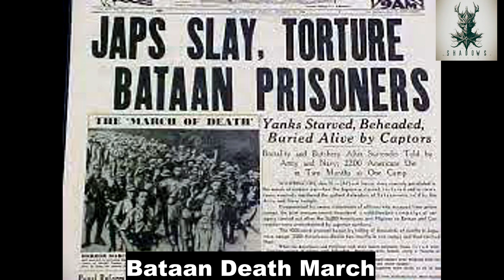The Bataan Death March: A Tale of Unimaginable Cruelty and Human Resilience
Explore the harrowing events of the Bataan Death March, a brutal ordeal amidst the chaos of World War II. Follow the journey of approximately seventy-five thousand American and Filipino soldiers forced into a merciless trek of sixty-five miles by victorious Japanese forces. Discover the appalling lack of basic necessities, the ruthless treatment by Japanese guards, and the unimaginable forms of torture endured along the way. Reflect on the resilience and hope displayed amidst the horror, as prisoners supported each other in the face of overwhelming cruelty. Witness the aftermath of the march, as survivors grappled with physical and psychological scars, and the world sought justice for the perpetrators. Follow the trials of Japanese General Masaharu Homma, held accountable for overseeing the atrocities of the Bataan Death March. Explore the lasting impact of this chilling chapter in history, a testament to human endurance in the face of unimaginable cruelty.